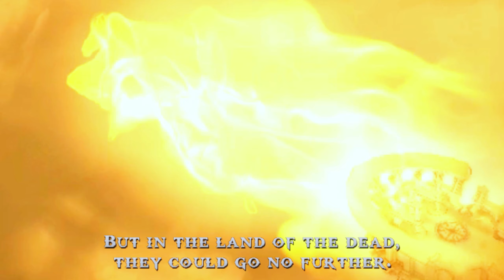GOD OF WAR CHAINS OF OLYMPUS WALKTHROUGH GAMEPLAY PART 4 THE CAVES OF OLYMPUS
GOD OF WAR CHAINS OF OLYMPUS WALKTHROUGH GAMEPLAY PART 4

THE CAVES OF OLYMPUS

Plz Help Me To Complete My Dream :)